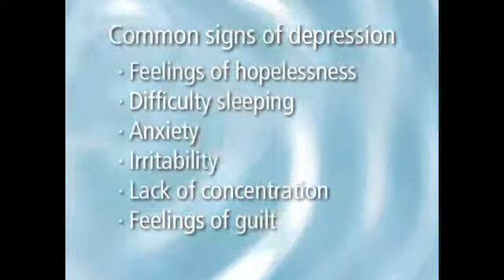Postpartum Depression PPD